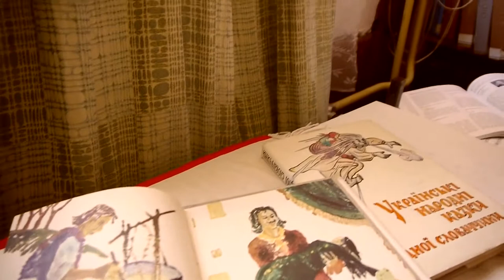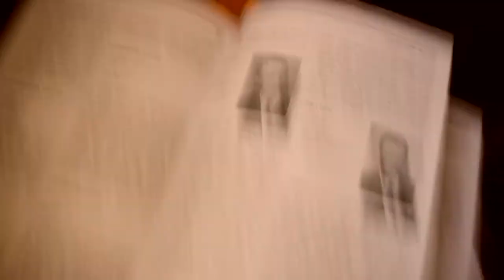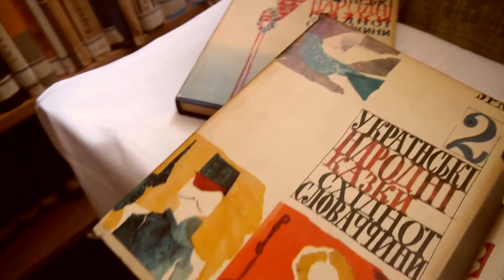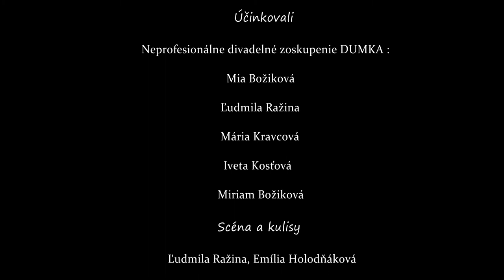Makovická rozprávka / Маковицька казка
Hodiny roku 2020 odpočítavajú posledné týždne, dni... Roku, ktorý zmenil svet, zmenil nás... S rúškami na tvári a pod „rúškom dohadov“, s malou dušičkou a veľkou nádejou očakávame blížiace sa sviatky Vianoc a príchod nového roka. Určite nebudú také ako pred tým, budú iné... s tichým životným rytmom a najvzácnejším pocitom šťastia zo zdravia i modlitbou za tých, ktorí bojujú o uzdravenie.
     Milí priatelia, naši návštevníci! SNM – Múzeum ukrajinskej kultúry vo Svidníku s veľkou radosťou vždy otvára pred vami svoje brány. Radi pre Vás pripravujeme rôzne programy a Vy ste pre nás tým najvzácnejším hosťom. Dovoľte nám tohto roku výnimočne vstúpiť do vašich obývačiek. Ako? No predsa cez sociálne siete... Radi by sme Vás rozradostili pripravenou novinkou – MAKOVICKOU ROZPRÁVKOU.
     Oddávna sa vianočný čas spája s príbehom, rozprávkou, bájkou, ich kúzelný svet nás sprevádza od detstva, obzvlášť keď sú vyrozprávané rečou našich prastarých rodičov. Tak vášnivý zberateľ tohto žánru ľudového folklóru Michal Hirjak (1933 – 2017), známy bádateľ, pedagóg, publicista, dlhoročný pracovník Výskumného kabinetu ukrajinistiky na Filozofickej fakulte UPJŠ v Prešove vydal v rokoch 1965 – 1979 sedem zväzkov Ukrajinských ľudových rozprávok východného Slovenska. My Vám scénicky prerozprávame rozprávku, ktorú pán Hirjak zapísal 4. februára 1965 od ľudového rozprávkara Michala Orlovského v miestnom nárečí obce Dlhoňa, len 13 km vzdialenej od Svidníka. Rozprávku o prešibanej, ale múdrej líške, ktorá sa vie vynájsť v každej situácii, a hlúpom vlkovi. Pevne veríme, že bude zaujímavá pre všetky generácie a poteší nás, keď nájdete čas pozrieť si ju v kruhu rodiny.